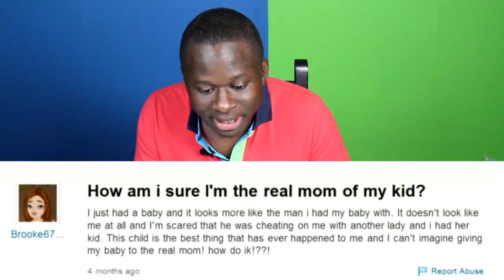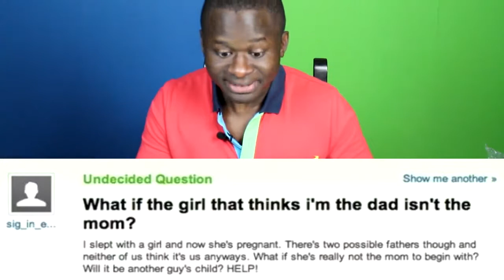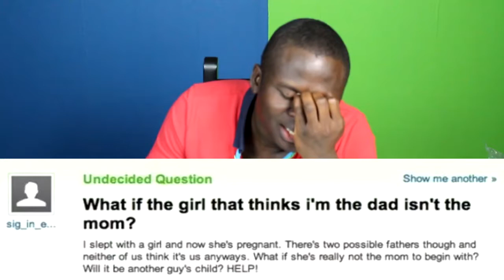Professor of stupidity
If complete and utter chaos was lightning, then he'd be the sort to stand on a hilltop in a thunderstorm wearing wet copper armour and shouting 'All gods are bastards!